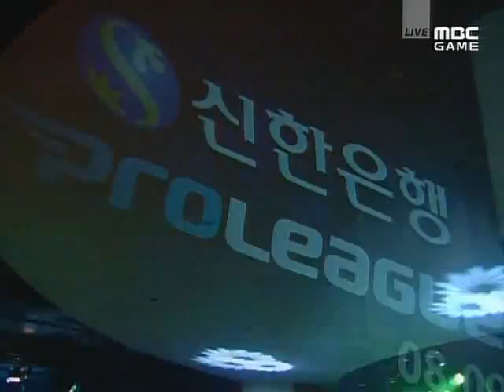SWL 2009 KHAN vs OZ 2009-03-03 @ Medusa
Map: Medusa

Stork (Protoss)
- Name: 송병구 (Song Byung Goo)
- Team: KHAN

 vs

HiyA (Terran)
- Name: 구성훈 (Ku Sung Hoon)
- Team: OZ

League: 2009 Shinhan Bank Winners League

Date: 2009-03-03